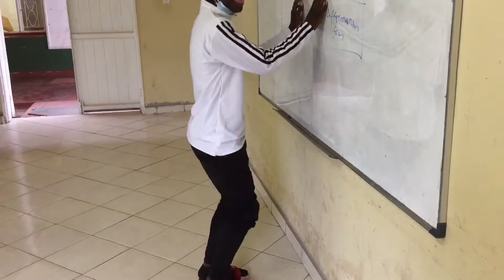Almost got Expelled🥺 Lecturer caught me Dancing infront of the class😂At Uni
@vik_tax_unruly on ig ...i had to cross length for this challenge at Great Zimbabwe university 😂😂i risked my life😂😂
I almost got expelled pa school for this they gave me last warning 😂😂😂😂